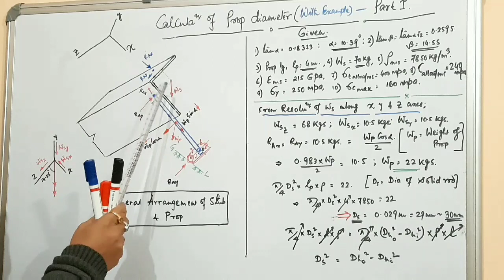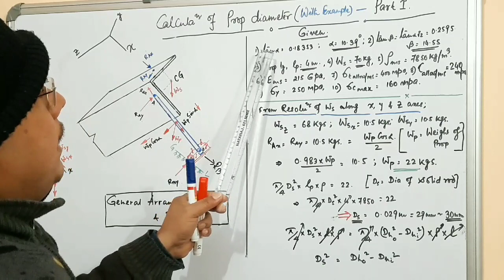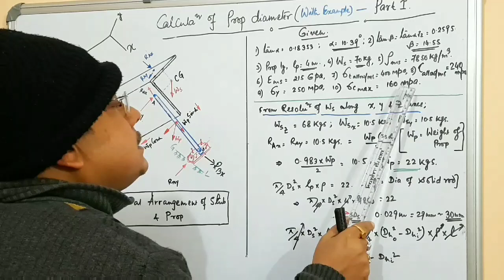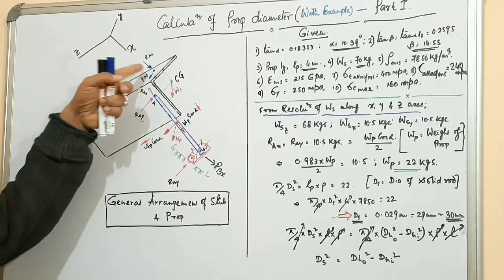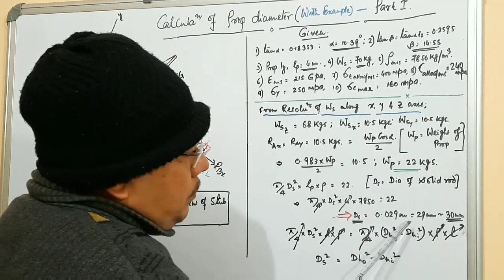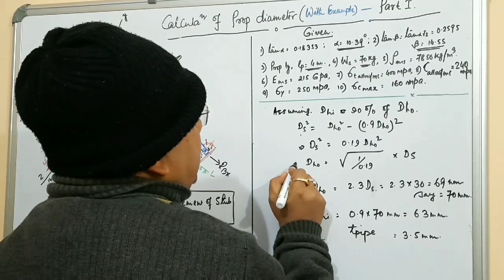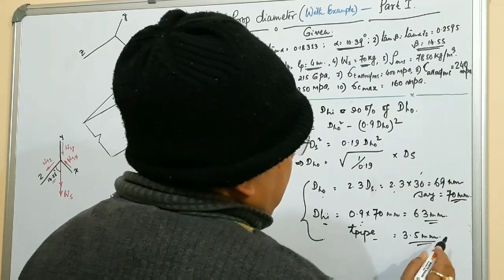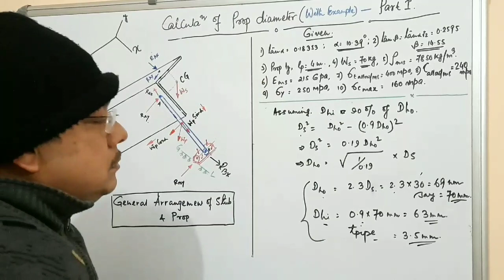Calculation of Diameter of Prop With Example - Part I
It has three parts